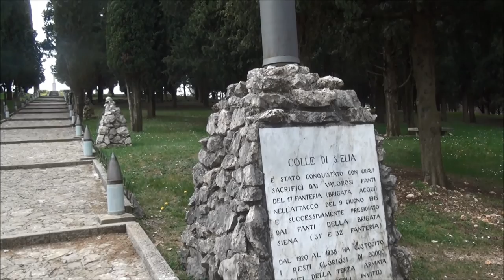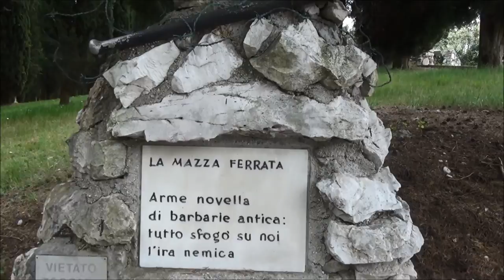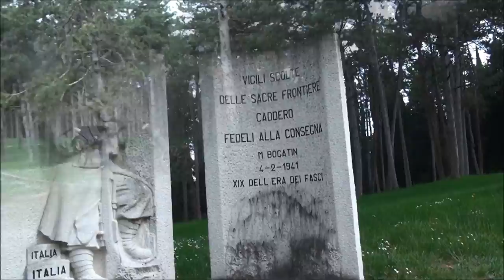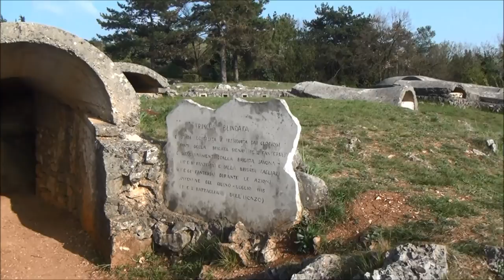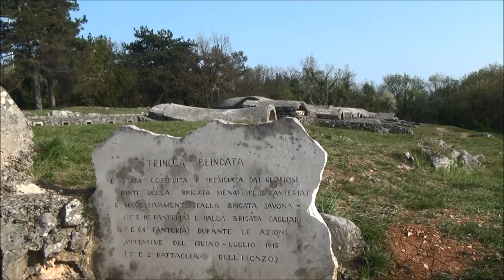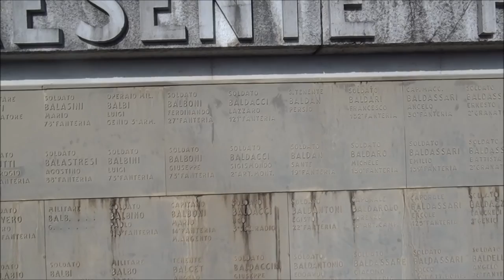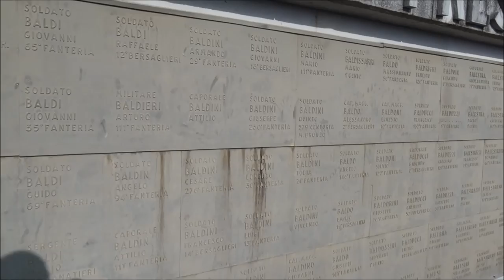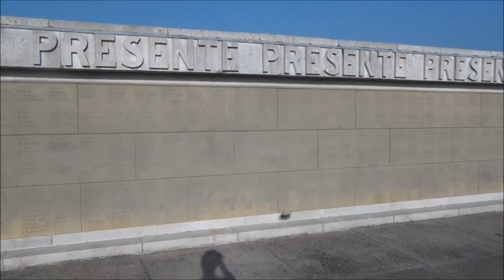Redipuglia and the Isonzo Front in WW1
On 23 May 1915 Italy declared war on Austro Hungary and invaded the dual monarchy on the following day.  Due to the failure of the politicians to liase with the military, the offensive was badly organised and slow.  It took the Italians several days to occupy the almost undefended plain, giving the Austrians plenty of time to fortify the Alpine border with Italy.  In the southern sector, it more or less followed the line of the Isonzo river which gave its name to twelve battles which happened here from 14 June 1915 to October 1917.  At the cost of hundreds of thousands of lives, Italian CinC, Luigi Cadorna, pushed the line back in the mountains only to be outflanked by the Austrians and Germans after the battle of Caporetto and everything had to be given up in retreat to avoid being outflanked.  The Italian monument at Redipuglia commemorates the battles along the Isonzo river and is located very close to Monte Sei Busi, one of the first heights to be captured by the Italians in 1915.